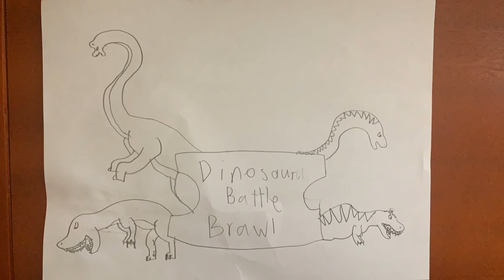Dinosaur Battle Brawl Round 1, Battle 9:Dinocherius vs Rubeosaurus